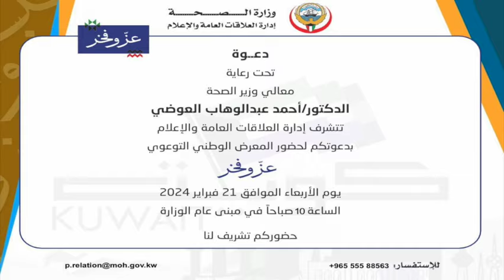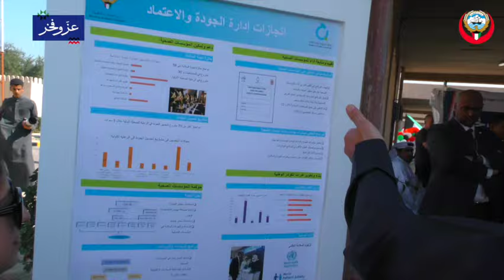المعرض الوطني التوعوي تحت شعار «عز وفخر»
نظمت وزارة الصحة صباح أمس المعرض الوطني التوعوي تحت شعار «عز وفخر» بحضور د. أحمد العوضي وأكثر من 1000 مشارك و58 جهة من داخل الوزارة وخارجها، ومنها وزارات الداخلية والدفاع والشباب والشؤون الاجتماعية وقوة الإطفاء العام والمستشفى العسكري وغيرها.

 وأكد مدير إدارة العلاقات العامة والإعلام في «الصحة» د. محمد العازمي، في تصريح، أن الوزارة على أهبة الاستعداد لمواكبة الاحتفالات بالأعياد الوطنية، لافتا إلى وجود خطة كاملة لمثل هذه الاحتفالات والتي يتخللها الكثير من الأنشطة والفعاليات.

وأضاف أن الوزارة تنسق مع الوزارات المعنية بالدولة بخصوص الخروج بهذه الاحتفالات بأبهى صورة، مشيرا إلى وجود سيارات الإسعاف وحضورها في عدد من المواقع والأماكن والنقاط.

بدوره، قال مدير المنطقة الشمالية في هيئة الخدمات الطبية بوزارة الدفاع العميد د. نواف جندول «نشارك اليوم مع وزارة الصحة من منطلق الروح الوطنية لمواكبة احتفالات الكويت بالأعياد الوطنية ممثلة في جميع الوزارات والهيئات والمؤسسات لإدخال روح البهجة في النفوس».

من جانبه، أكد مدير إدارة التوعية المرورية في وزارة الداخلية العميد نواف الحيان أن تعاون الجمهور هو السبب الرئيس لإنجاح الاحتفال بالأعياد الوطنية.

وذكر الحيان أن سلامة الأرواح والممتلكات هي الهدف الذي نسعى إليه، لافتا إلى أن وزارة الداخلية تسعى دائما إلى مد يد العون والتعاون مع جميع وزارات ومؤسسات الدولة في تنظيم هذه الفعاليات.

بدوره، أكد النقيب أحمد بوشهري، من إدارة العلاقات العامة والإعلام في قوة الإطفاء العام، حرص «الإطفاء» على المشاركة في الفعاليات الوطنية وغيرها، لافتا إلى أن عمل القوة ليس فقط لإطفاء الحرائق وإنما توعية الجمهور وتثقيفه للحد من الحوادث قبل حدوثها.

الاربعاء
٢١ / ٢ / ٢٠٢٤م